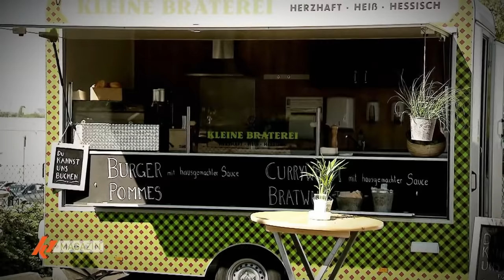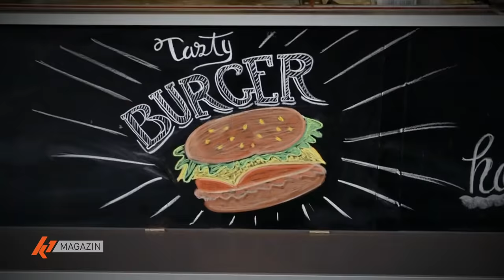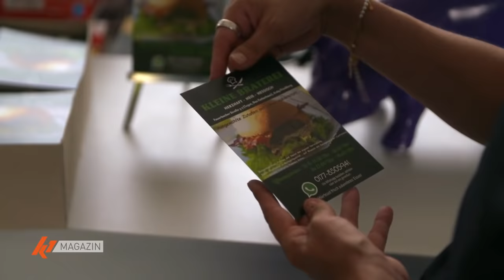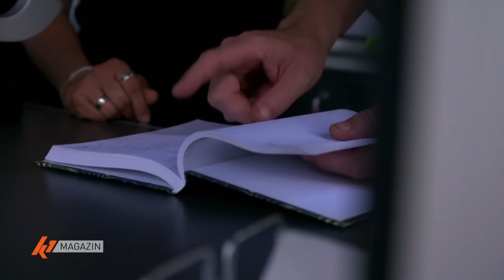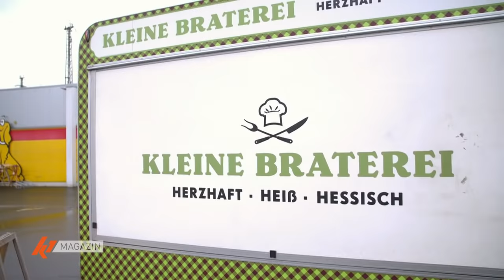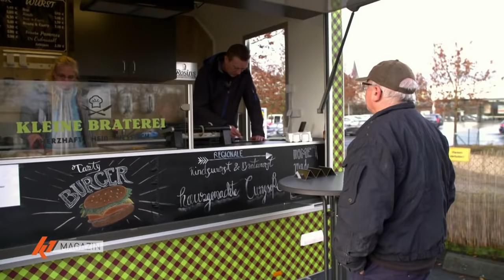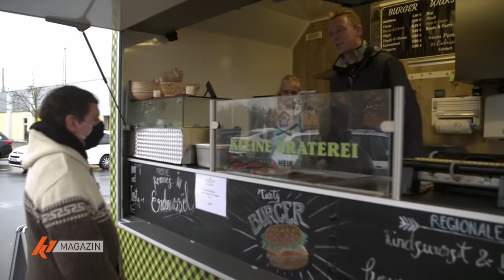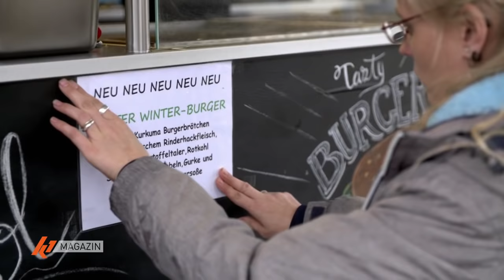Zustände wie vor Franks Besuch: Überlebt die "Kleine Braterei" die Krise? | K1 Magazin | Kabel Eins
Frank Rosin hat die "Kleine Braterei" bereits 2019 besucht und nach dem ersten Lockdown wegen Corona konnten sich die Inhaber weiterhin über Wasser halten. Wir besuchen sie ein weiteres Mal und wollen wissen, wie sie die Krise überstehen.